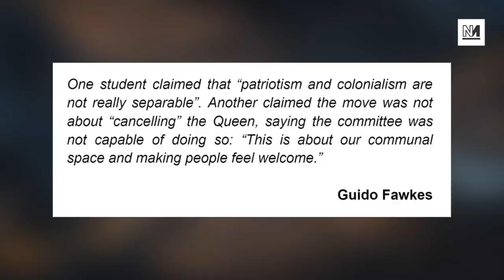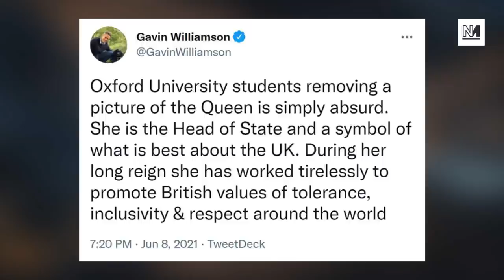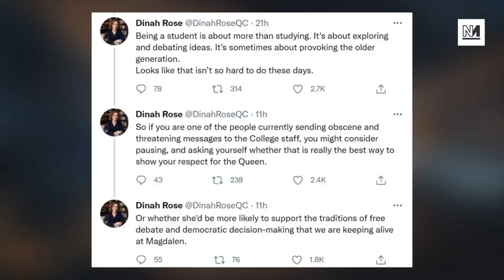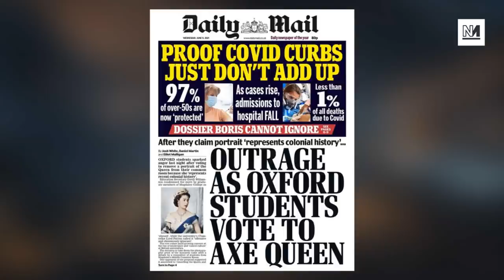PATHETIC: Conservatives Outraged As Students Remove Queen Portrait